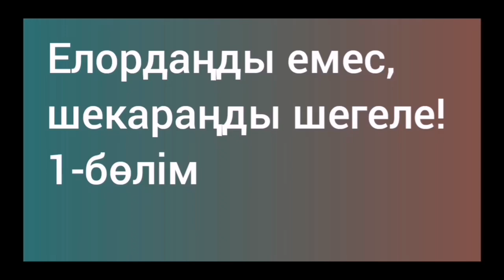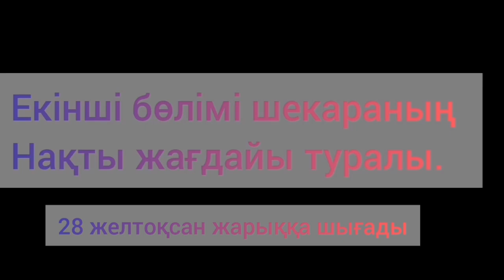Елордаңды емес, шекараңды шегеле!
Жерсіз ұлт —қанатсыз құс. Ата-бабамыз қанымен қорғаған жерді ешкім, еш уақытта меншіктеп алмауы керек. Ол осы ҚАЗАҚ деген халықтың еншісі.
Ресей шенділерінің айтқанына қатты ашуландық. Бұл ақылға симайтын сөз. Тарих әділ баға бермейтін сөз. Түркиядан соққы алып, Ақ орыстардың толассыз толқуынан тоқырап, Украинаның өз бетінше саясатынан секем алған елдің шарасыздарының сөзі. Біз әлі де кереметпіз. Қазаққа жерді біз бергенбіз деген өзін жалғандықпен жұбату сөзі. Бұл сөздің ақиқат еместігін адамзат біледі.
Ал бізге келсек...
Шекарамыздың жағдайы қандай? Оған мемлекет қандай жобалар жасап, іргемізді қазақыландырып жатыр? Осы сұрақтың жауабын айту өте қиын. Білеміз. Бірақ айтуға ауыз бармайды. Жүрегің ауырады.
Қазақ елінің болашағы жарқын болуы үшін шекарамыздың халқы жарқын болуы керек.
Айтысты нәсихаттауға арналған парақшаға тіркелейік 👇
Достарыңызға бөлісіңіз ✔️✊💥